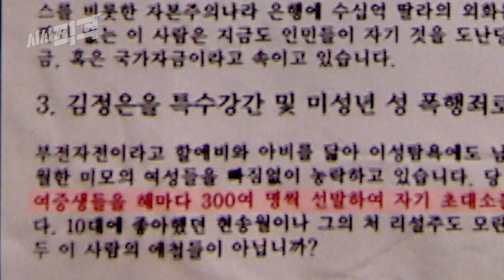[선공개] 아니 대북전단 날리시는 이유가 있을 거 아니예요... | 시사직격 35회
우리는 북한을 얼마나 잘 알고 있을까. 남북 간 왕래가 끊기고, 꽉 닫힌 문 앞에서 북한 정보는 귀하다. 이런 상황에서 휴먼트를 통한 인적정보의 역할은 절대적이다. 하지만 ‘북한 소식통’을 통한 정보는 당장 진위를 확인할 길이 없다. ‘가짜뉴스’가 만들어지기 좋은 환경이다. 떠도는 소문은 종종 사실로 둔갑한다. 일부 탈북민들은 수요자의 입맛에 맞는 정보를 만들어내기도 한다. 언론은 사실 확인 없이 ‘아니면 말고’식의 엉터리 보도를 서슴지 않는다. 우리는 오랜 기간 북한 관련 ‘가짜뉴스'로 몸살을 앓았다. 김정은 사망설, 5.18 광주민주화운동 북한군 개입설, 코로나19 마스크 지원설 등 ‘가짜뉴스’는 지금도 끊이지 않는다. 남과 북, 우리는 서로를 이해하기 위해 서로를 정확하게 알아야 할 필요가 있다. 이번 주 '시사직격'에서는 ’가짜뉴스‘가 만들어지는 이유와 문제점를 확인하고, 개선책을 강구한다.

2020년 7월 3일 금요일 밤 10시 KBS1TV

매주 금요일 밤 10시, KBS 1TV에서 방송되는 시사프로그램
탐사 보도의 노하우와 정통 다큐멘터리의 기획력을 더했다!